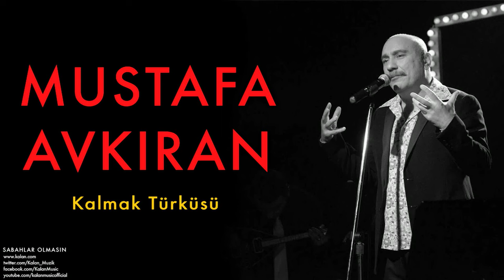Mustafa Avkıran - Kalmak Türküsü [ Sabahlar Olmasın © 2014 Kalan Müzik ]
Sabahlar Olmasın © 2014 Kalan Müzik